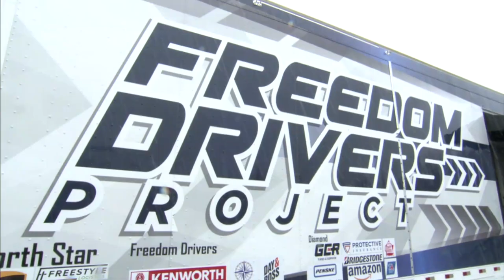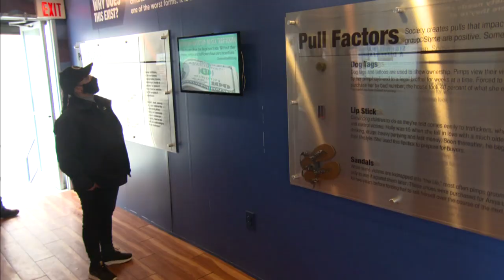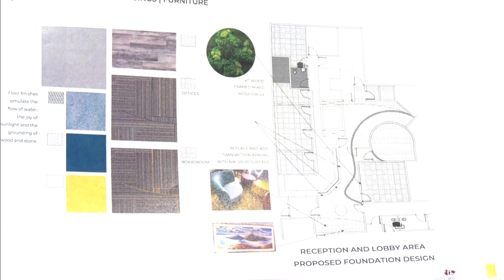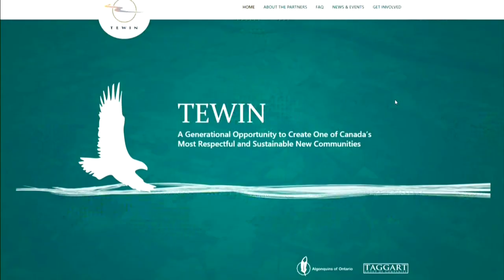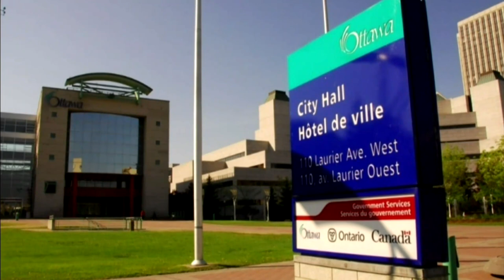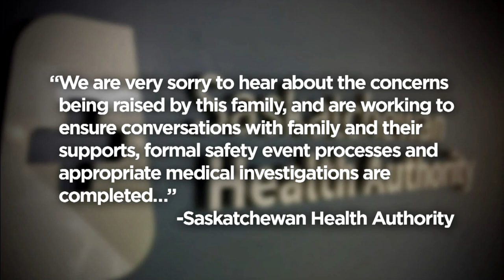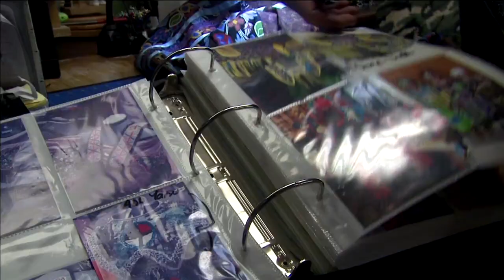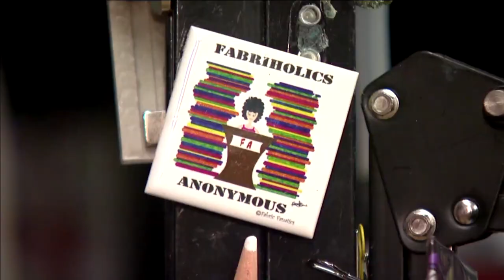APTN National News April 18, 2022 – Anti-human trafficking message, Helping women on the run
On this episode of APTN National News: An anti-human trafficking message was brought to a gas station on a First Nation in Ontario.

A shelter in Calgary tries to help Indigenous women on the run from domestic violence.